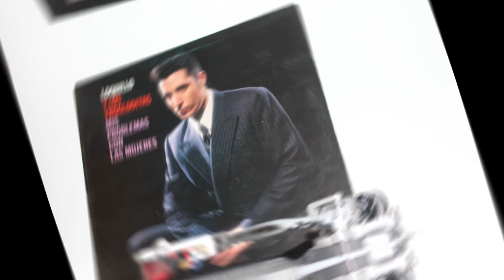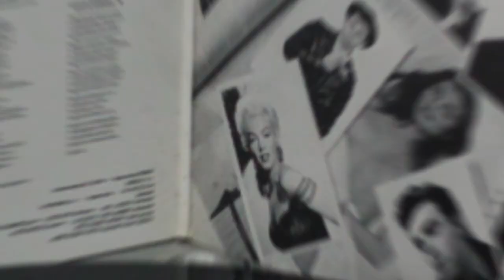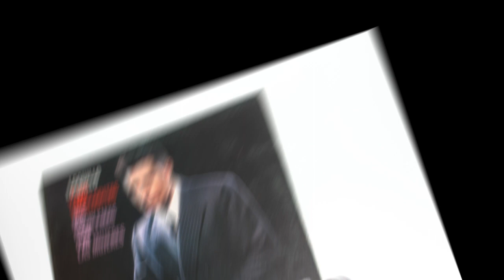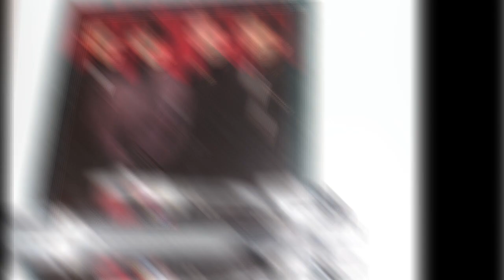Loquillo Y Trogloditas .- Ya No Puedo Bailar. (1987. Vinilo) (Vinyl)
Loquillo y trogloditas
"Ya no puedo bailar"
(1987. Lp. "Mis problemas con las mujeres". Vinilo)